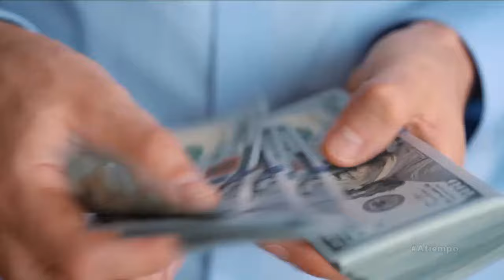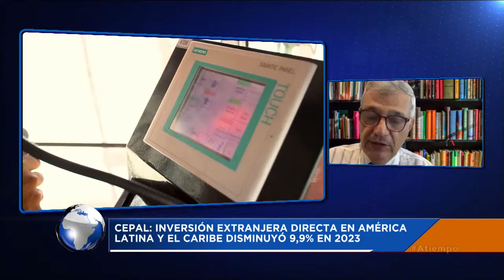Cepal: inversión extranjera en América Latina y el Caribe || A Tiempo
Este viernes 09 de agosto a las 07:04 de la mañana, Eduardo Rodríguez Giolitti, entrevistó en “A Tiempo”, al economista, Daniel Lahoud, quién detalló la inversión extranjera directa en América Latina y el Caribe disminuyó 9,9% en 2023 según la Cepal.